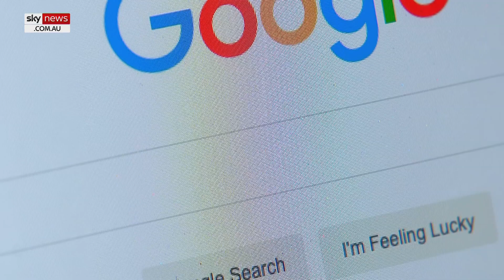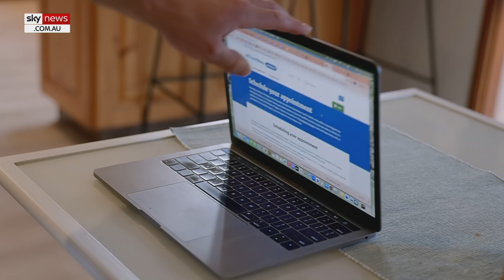Engineered Arts Founder afraid of ‘human stupidity’ around AI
Engineered Arts Founder Will Jackson says he’s not afraid of artificial intelligence but of “human stupidity”.

“It’s the dumb things people will do with powerful tools,” Mr Jackson told Sky News Australia.

“So, we do need rules, we do need regulations, we do need a framework around these kinds of technologies.

“Now is the time to be doing that because I don’t actually think we’re at a dangerous point yet.”